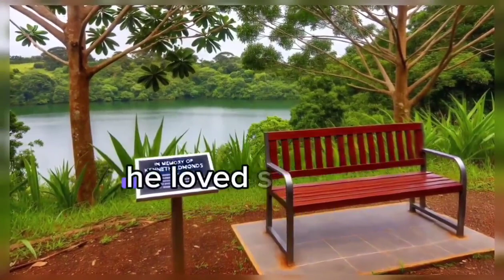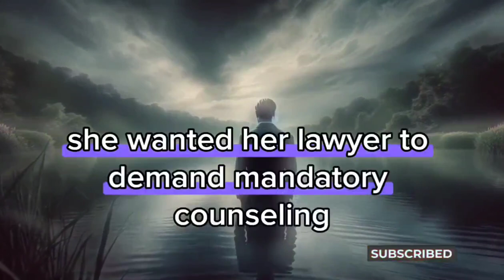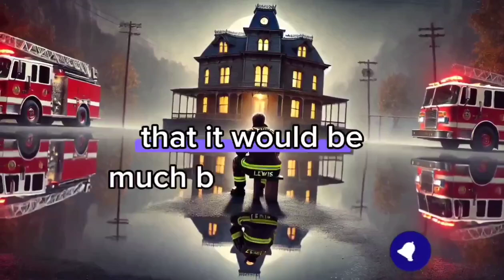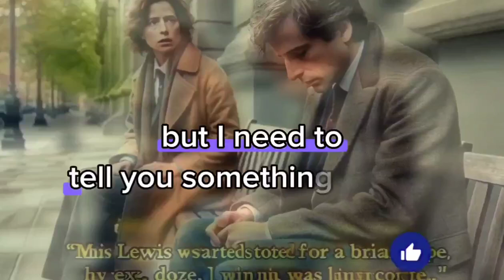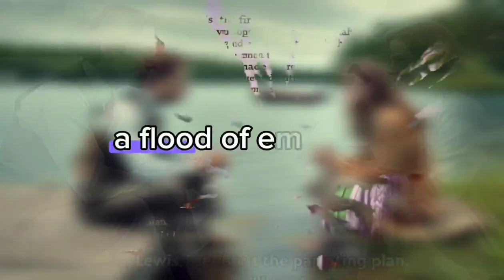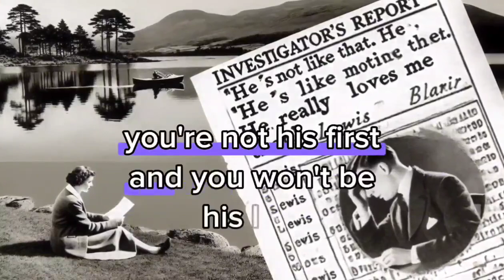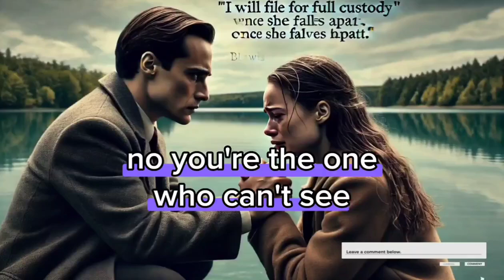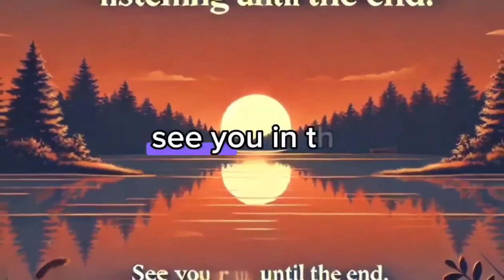My wife sat down next to me and quietly said,'Lewis, let's talk.'I didn't even look in her direction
My wife sat down next to me and quietly said, 'Lewis, let's talk...' I didn't even look in her direction. 'There's nothing to discuss, Blaine. You'll sign the divorce, or the whole truth will come out.' She flinched, realizing I wasn't bluffing. 'And yeah, tell your buddy this: if anything happens to my girls, I'll find him. That's not a threat, it's a promise.
Revenge story
Batrayal